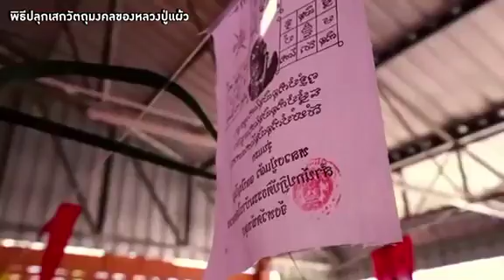เสาร์ห้า มหาโชค เหรียญเสมา 65 รุ่น เลื่อน ฐานะมหาเศรษฐี หลวงปู่แผ้ว ผลปัญโญ